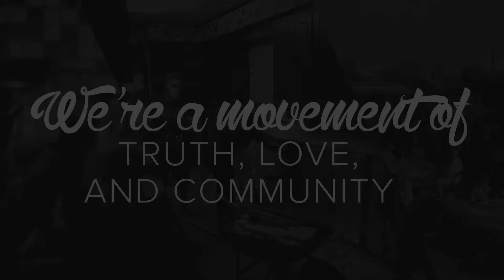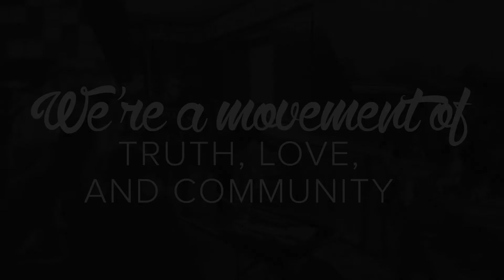Faith, Hope, and Love @ Home | 5/3/20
This Sunday we are excited to welcome special guests, Kevin and Lynette Ezell. From the love in their home, this amazing couple is inspiring a movement of church planting and compassion ministry across the world through the North America Mission Board. This movement is all about the Gospel and you’re going to love hearing their story.

If you have made a decision to follow Jesus, visit this link, fill out the form, and we'll be in touch with you!

If you're a first-time guest and want to connect, or if you need prayer, visit this

Your giving is changing lives! To give online or find our mailing address,

1 Thessalonians 1:2-3
1 Corinthians 12:7